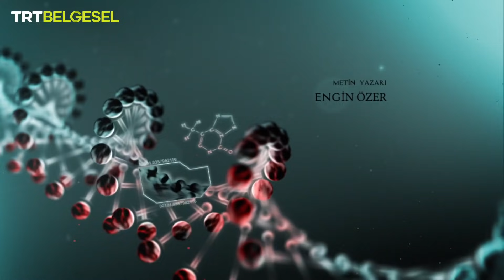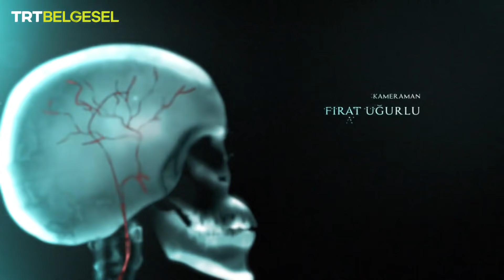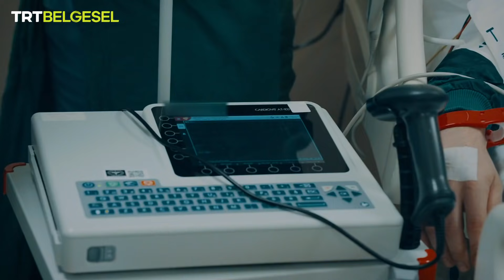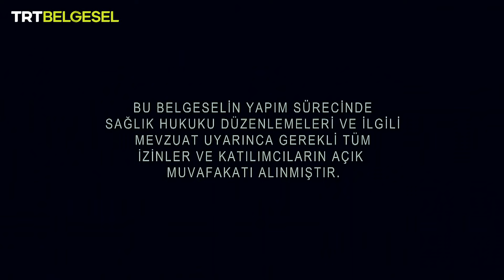Hastane İstanbul: Korona | 3. Bölüm | TRT Belgesel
Tamamı yoğun bakım ünitesinde geçen ilk Kovid-19 belgesel serisi "Hastane İstanbul: Korona"; bu kez, görevi başında ansızın fenalaşan bir sağlık çalışanının hayat mücadelesini, psikolojik destekle ayakta kalan korona hastalarının ve ailesine virüsü bulaştırmaktan korkan bir sağlık çalışanının yaşadığı zorlukları ekranlara getiriyor.

Fedakar sağlık çalışanlarının akıl almaz mücadelesine tanık olacağımız "Hastane İstanbul: Korona", TRT Belgesel'de!